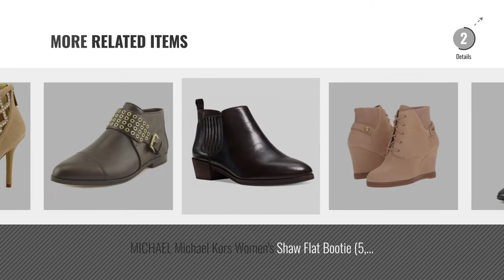Top 10 Michael Kors Women Chukka Boots [2018]: Michael Kors IVY Bootie Women's Heels Dk Khaki Size 8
Black Friday / Cyber Monday Michael Kors IVY Bootie Women's Heels Dk Khaki Size 8 M by MICHAEL Michael Kors

Black Friday / Cyber Monday MICHAEL Michael Kors Women's Carrigan Wedge Dark Khaki Sport Suede Boot 9 M by MICHAEL Michael Kors

Black Friday / Cyber Monday MICHAEL Michael Kors Women's Easton Bootie Black/White Rubber/Patent/Faux Fur Boot (11) by MICHAEL Michael Kors

Black Friday / Cyber Monday MICHAEL Michael Kors Women's Carrigan Bootie, Black Leather/Nappa, Size 11.0 by MICHAEL Michael Kors

Black Friday / Cyber Monday MICHAEL Michael Kors Women's Kim Lace Up Bootie Dark Caramel 10 M by Michael Kors

Black Friday / Cyber Monday MICHAEL Michael Kors Women's Ashton Mid Bootie Black Vachetta Boot 7 M by MICHAEL Michael Kors

Black Friday / Cyber Monday Michael Kors Michael Women's Carrigan Wedge, Dark Khaki, Size 5.5 by Michael Kors